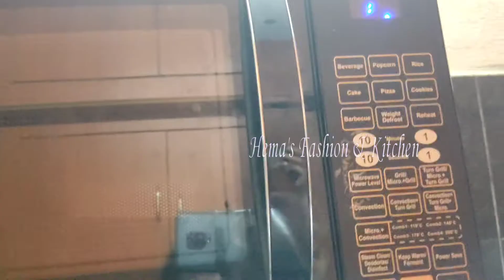Quick &delicious dinner recipe|చేయడానికి ఈసీగా తినడానికి wow అనిపించేలా|easy&tasty dinner recipe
Quick &delicious dinner recipe|చేయడానికి ఈసీగా తినడానికి wow అనిపించేలా|easy&tasty dinner recipe|yummy recipe|easy breakfast recipe|easy dinner recipe|dinner recipes